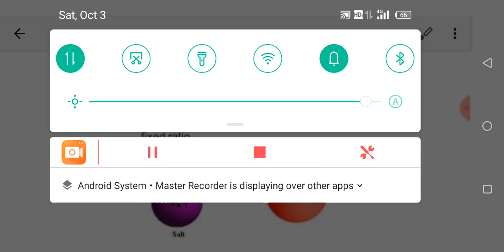Chemical compounds full concept by -ABHISHEK SIR